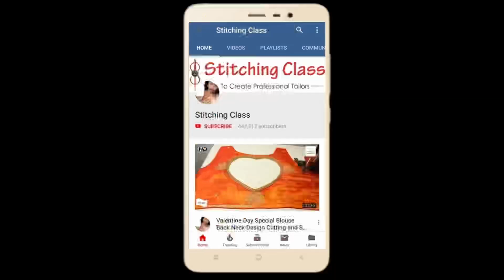Trending Puff Sleeve Design | स्लीव की अनोखी डिज़ाइन